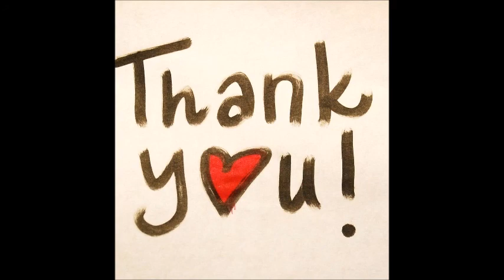puene puol Sa Majesté SEMOUYA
musique camerounaise